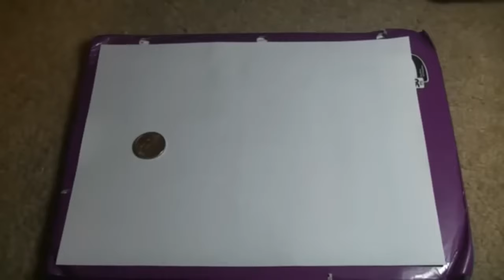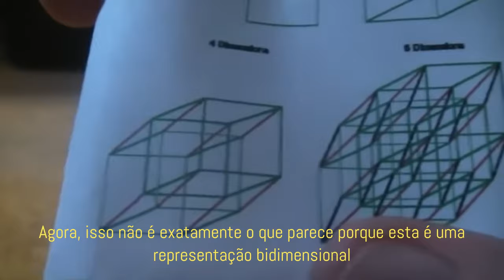4ª Dimensão explicada por um garoto adolescente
Enquanto vivemos em um mundo tridimensional, onde podemos nos mover para frente, para trás, para cima, para baixo e para os lados, a adição da quarta dimensão adiciona uma nova direção ao nosso entendimento do espaço-tempo.

Na física clássica, o tempo é considerado a quarta dimensão. Isso significa que, para descrever completamente a posição de um objeto em qualquer momento, precisamos de quatro coordenadas: três para o espaço (comprimento, largura e altura) e uma para o tempo. Essa ideia é fundamental na teoria da relatividade de Einstein, onde espaço e tempo são tratados como partes de uma única entidade chamada espaço-tempo.

Além disso, na matemática e na geometria, a quarta dimensão é frequentemente representada como um espaço adicional, perpendicular às três dimensões espaciais que conhecemos. É difícil visualizar esse conceito, já que nossa mente está acostumada com a noção de espaço tridimensional, mas é uma abstração útil para entender certos fenômenos matemáticos e físicos, como a teoria das cordas na física quântica.

Nota: Este vídeo é uma reprodução. Este é um vídeo bem antigo na rede. Provavelmente este garoto já seja um adulto. E pelo seu conhecimento e sua sabedoria, esperamos que seja um ótimo Físico Nuclear, quem sabe? [Créditos: indefinido].

Quer saber mais sobre curiosidades e mistérios do universo?
Ou responder as perguntas: "de onde eu vim?" "O que estou fazendo aqui?" "Para onde eu vou?"

Edição de Vídeo: Andre Wormsbecker.
Tradução e Legendas: Andre Wormsbecker.
[Créditos do garoto: indefinido].